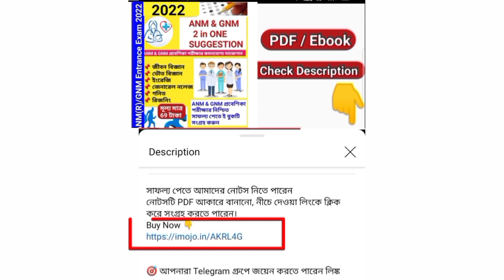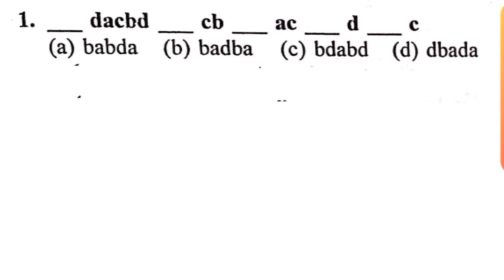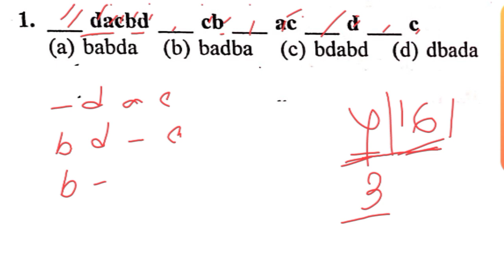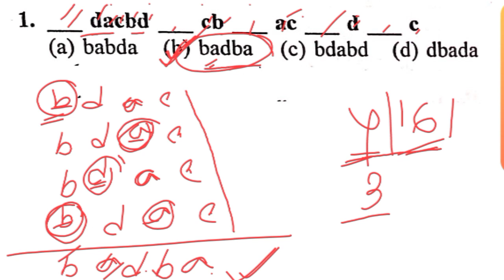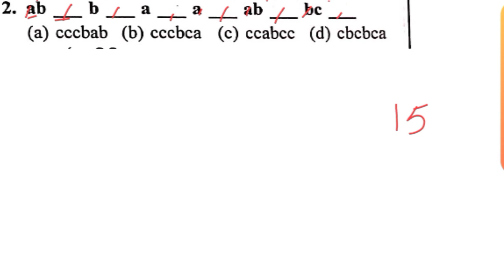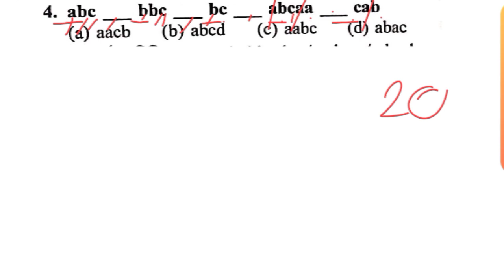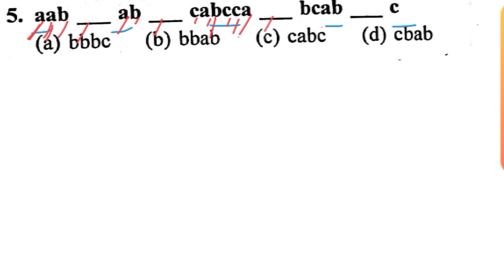ANM GNM 2023 Preparation | Reasoning Class | gnm anm entrance exam preparation 2023 | learn mild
নোটসটি PDF আকারে বানানো হয়েছে, নীচে দেওয়া লিংকে ক্লিক করে সংগ্রহ করতে পারেন। মুল্য মাত্র 69 টাকা ।

✅WhatsApp এর মাধ্যমে Note Buy করতে চান তাহলে 👉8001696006 এই নাম্বারে Phone pay / Google pay / paytm  যেকোন একটির মাধ্যমে শুধু মাত্র ₹ 69 Payment করুন এবং    payment এর Screenshot দিয়ে এই নাম্বারে What's app  করুন সরাসরি PDF পাবে। Only Message করে রাখবেন Call করবেন না ।

anm gnm entrance 2023, anm gnm suggestion 2023,